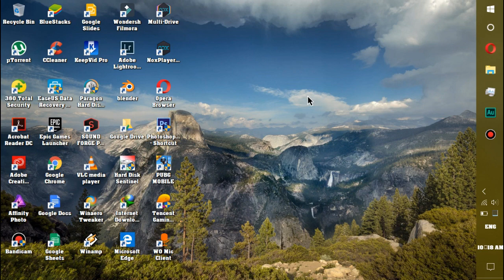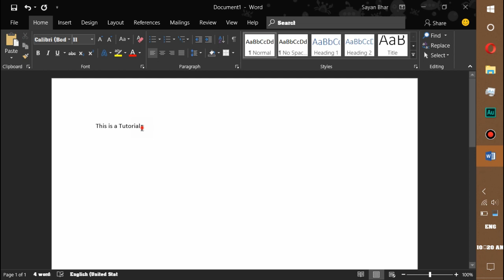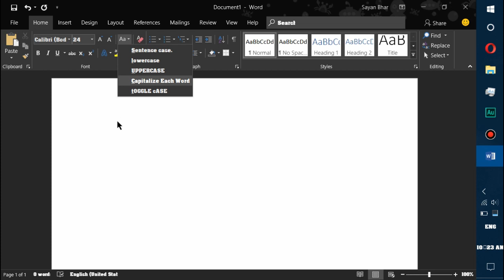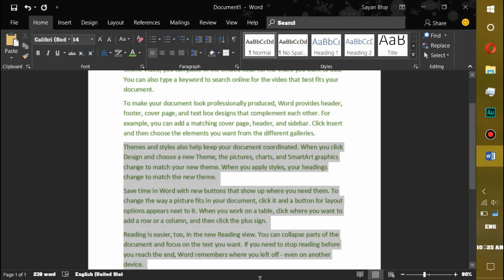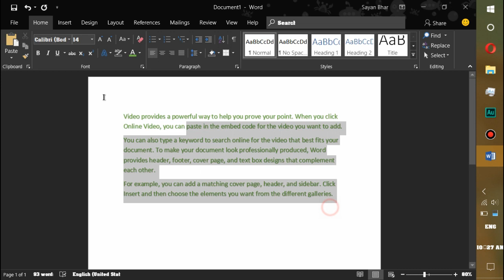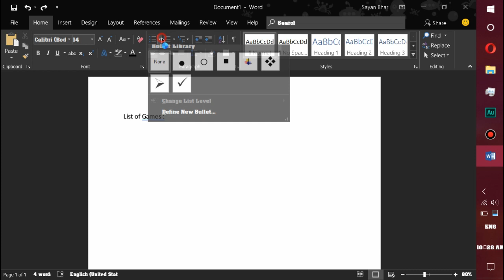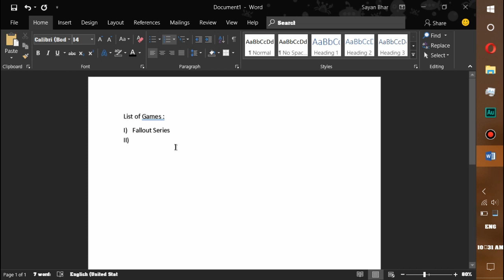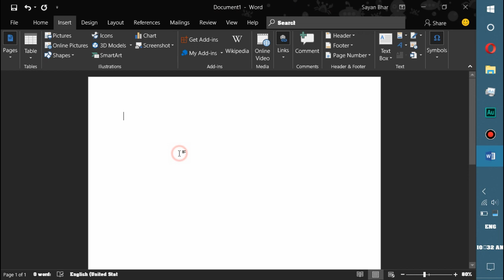Microsoft Word 2019 Tutorial Part 1 (Hindi)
Hi Friends this is the 1st tutorial of Microsoft Word
2019 . I hope you like this video.